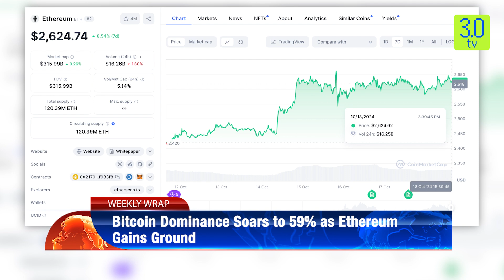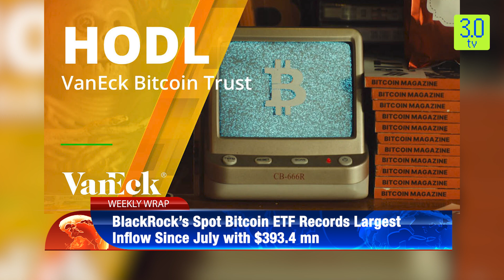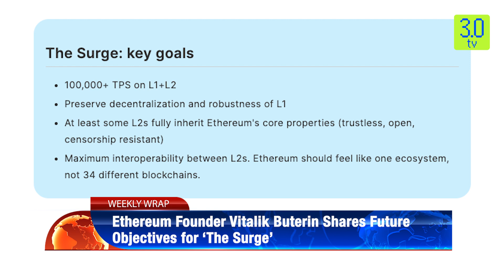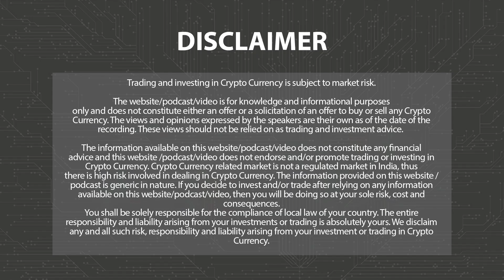Bitcoin Dominance Soars to 59% as Ethereum Gains Ground | Weekly Wrap 18th October | 3.0 TV